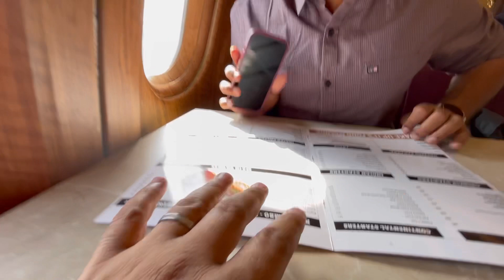Taking Delivery of BMW X7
We started from Punjab to meet @rajnichaudhary for the first time but in between our camera for the iPhone13 broken(fake) and then we met the Rajni Chaudhary

Link to buy Dash Cam

Buy these to save car from scratches:-

For recording

For Audio